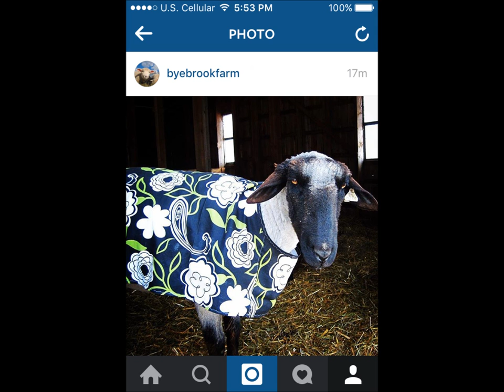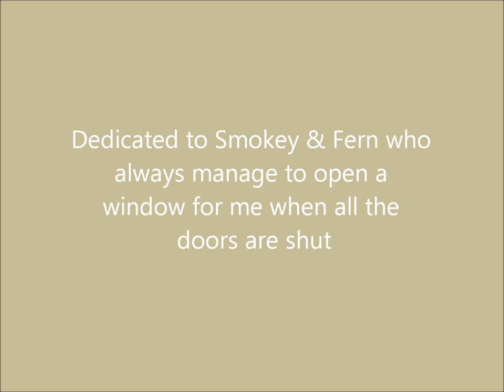Episode 50: A Paddler & a Spinner Walk in to a Bar...